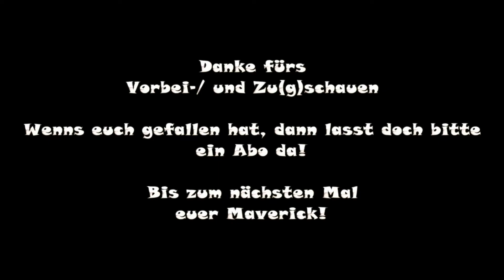Transport Fever - Baureihe 627 [Modvorstellung]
Transport Fever - Baureihe 627

Modder: trunky

Die Karte für die Modvorstellung im Betriebswerk und den
Fahrsequenzen wurde mir vom User Hans Dampf aus dem
transportfever.net Forum zur Verfügung gestellt.
Es handelt sich dabei um Seine Dampfkarte.
Auf You Tube ist der Bau und vieles mehr zu sehen.
Schaut doch mal auf Seinem Kanal vorbei.
Weitere Video's auf dieser schönen Karte werden noch folgen.

Vielen Dank.